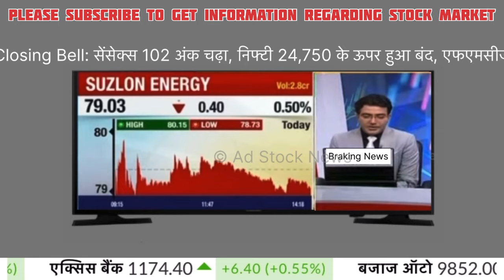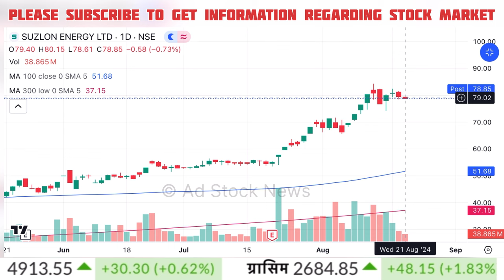Suzlon Energy Latest News | Suzlon energy share latest news today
suzlon energy share market
suzlon energy share review
suzlon energy share kaise kharide